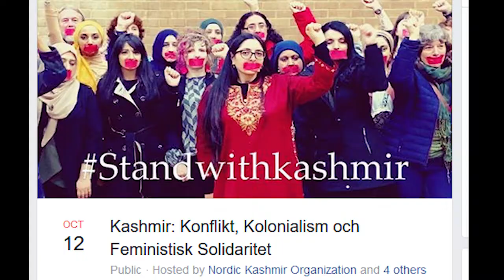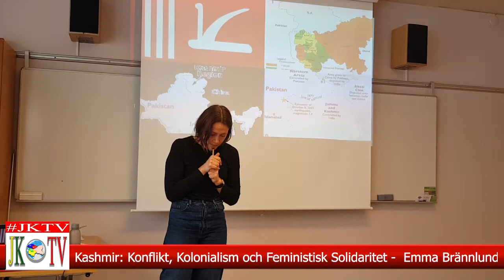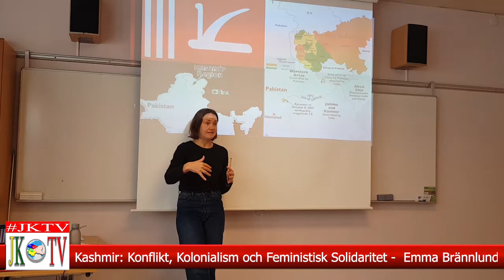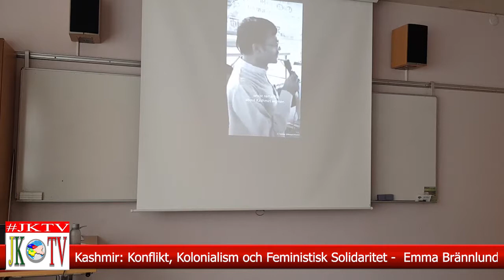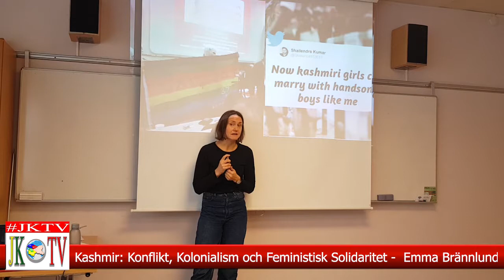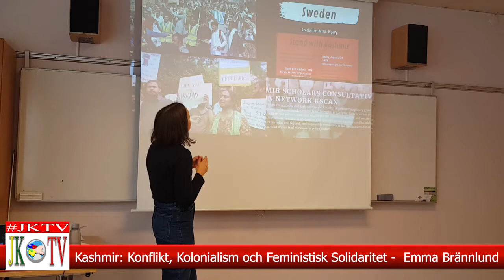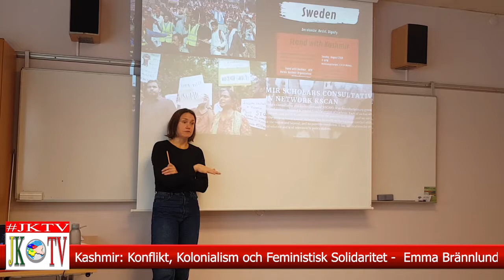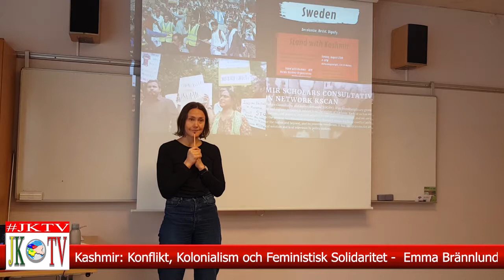Kashmir Konflikt Kolonialism och Feministisk Solidaritet Emma Brännlund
Kashmirs befolkning har länge kämpat för självständighet från ett indiskt styre definierat av politiskt förtryck och militärt övervåld, inklusive riggade val, tortyr, försvinnanden och andra övergrepp mot mänskliga rättigheter. I början av augusti i år hävde Indiens regering Kashmirs speciella status och införde en kommunikationsblockad och utegångsförbud som pågick över en månad och fortfarande har ödesdigra humanitära konsekvenser. Detta var ytterligare ett steg i Indiens kolonialisering av Kashmir som pågått sedan 1947; den här gången rättfärdigades handlingarna från Indiens sida att detta var del av en strategi för att förbättra Kashmirs ekonomiska utveckling. Det går inte att fullt förstå det som sker i Kashmir utan belysa genus, makt och kolonialism och hur individers könsroller formar deras erfarenheter av att leva under ockupation.

Den här panelen har två centrala syften. Det första är att belysa hur genus och maktstrukturer driver Indiens ockupation av Kashmir. Hur kan en feministisk analys kan användas för att analysera ockupationen och dess motstånd? Hur hjälper det oss att förstå ockupationen och dess drivkrafter? Det andra syftet är att skapa en dialog om hur internationella och transnationella allianser kan arbeta för att belysa situationen i Kashmir. Hur kan feministiska rörelser skapa solidaritet som centrerar kashmiriers erfarenheter och perspektiv?

Dr. Emma Brännlund, Senior Lecturer in Politics and International Relations, University of the West of England (UWE Bristol)
Doctoral Studies Title: “Narrating In/Security: Women’s Activism in Kashmir”.

Organised by :
Nordic Kashmir Organisation (NKO)
The association aims and objectives The association's overall purpose is to promote Kashmiri interests in cultural activities, for example to protect small dying languages, Gender situation in conflict, highlight social aspects, as well as disseminate knowledge and raise awareness of the political and human rights situation in Kashmir in Nordic, EU